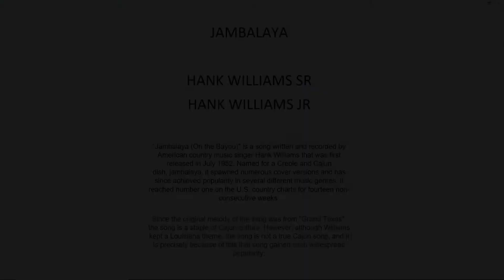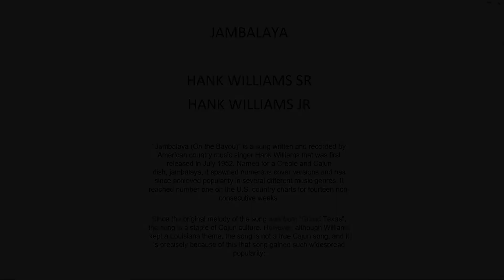"Jambalaya"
If you don't want to miss any videos hit the notify bell. Thanks and have a very Happy Holiday.